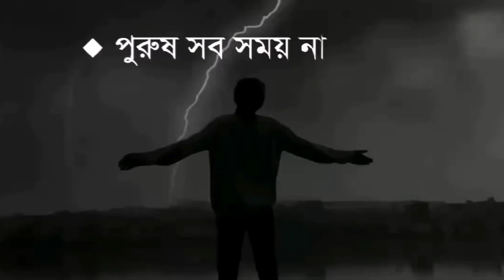মেয়েদের ডিভোর্স হয় সব চাইতে বড় কারণ হচ্ছে মুখে মুখে তর্ক করা।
Channel Description Bangla : আমরা চাই এই ভিডিও গুলোর মাধ্যমে আপনারা ভালো রাস্তায় ফিরে আসেন আল্লাহর রাস্তায় ফিরে আসেন | পৃথিবীর কিছু অলৌকিক ঘটনা ইসলামের অলৌকিক ঘটনা | অলৌকিক কিছু ঘটনা | আশ্চর্যজনক ঘটনা । রহস্যজনক ঘটনা রহস্যময় ঘটনা | অদ্ভুত ঘটনা | ইসলামের অলৌকিক কাহিনী অলৌকিক ঘটনা | নবীজির অলৌকিক ঘটনা | নবী রাসূলদের অলৌকিক ঘটনা নবীজির বিভিন্ন ঘটনা | মহানবীর মোজেজা | নামাজের ইতিহাস | আল্লাহর কুদরত | আল্লাহর কুদরত | সর্বদা এসব ভিডিও বানাই আমাদের চ্যানেলে । এ ভিডিও গুলির মাধ্যমেআলোর পথে ফিরে আসেন এবং পাঁচ ওয়াক্ত নামাজ পড়েন এই ভিডিওগুলি দেখে হয়তো বা অনেকের মন নরম হয়েছে এবং নামাজ পড়েছেন আমাদের ভিডিও গুলো বানানোর উদ্দেশ্য হচ্ছে আপনাদেরকে ভাল রাস্তায় নিয়ে আসার | এবং আপনারা সর্বদায় এরকম কুদরতের ভিডিও পেয়ে যাবেন আমাদের চ্যানেলে।